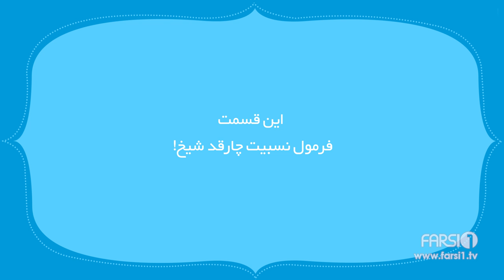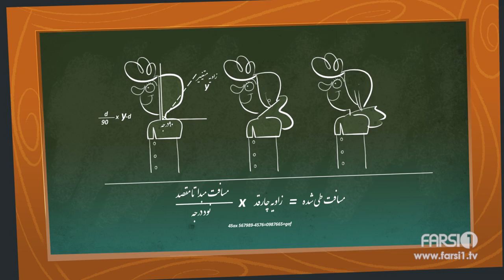ChandShanbeh S2 - EP05- FARSI1 / چندشنبه با سینا – فصل دوم – قسمت پنجم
قسمت پنجم  چندشنبه با سینا – مصاحبه اختصاصی با مکس امینی
CSS -  EP05 – An Exclusive Interview with Max Amini